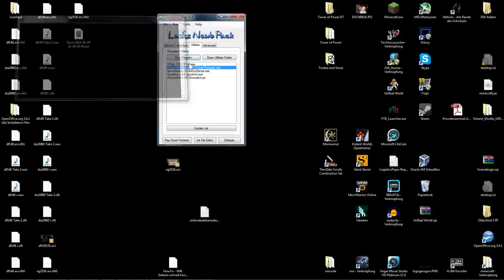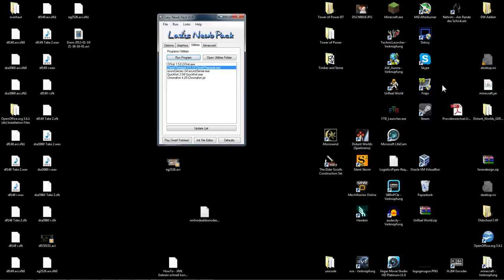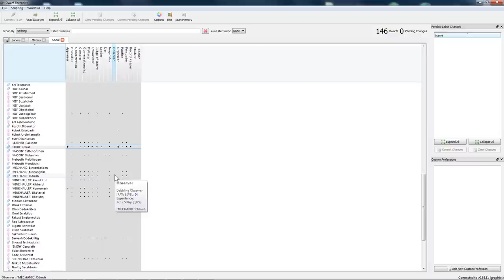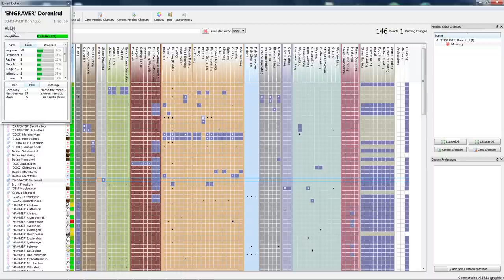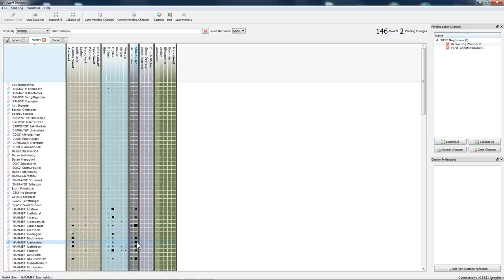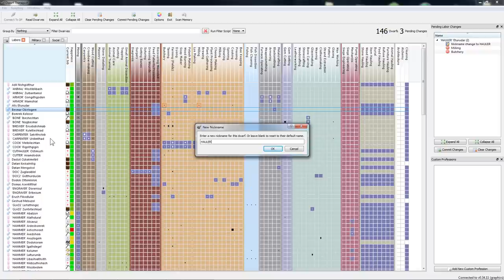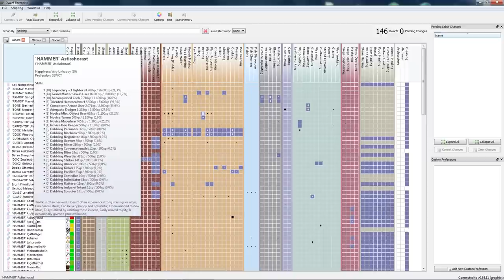Let's Play Dwarf Fortress 152 (Therapist Spezial)